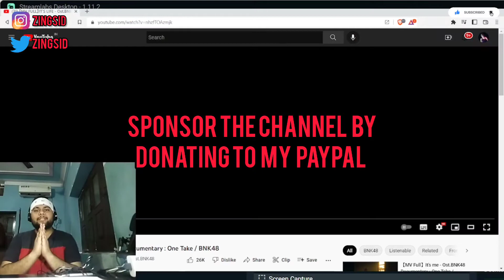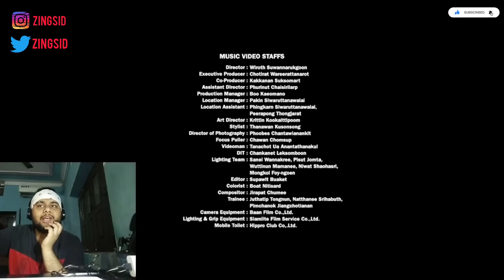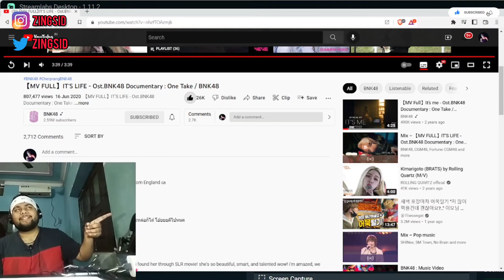【MV FULL】IT'S LIFE - Ost.BNK48 Documentary : One Take / BNK48 | Indian Reacts to T-Pop (English)